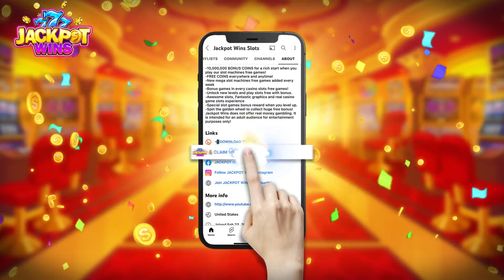🙌Subscribe to Jackpot Wins Slots Channel For More Rewards!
Play New Slots 2024 on Jackpot Wins! Claim your 40M welcome coins

🎰Welcome to Jackpot Wins Slots, your ultimate destination for the best slot games and endless fun! ✨
😎Don't miss out on your chance to HIT THE JACKPOT👏 - SPIN NOW and JOIN Jackpot Wins!

Follow Jackpot Wins Slots on Facebook and Instagram for more FREE Coins! 💰